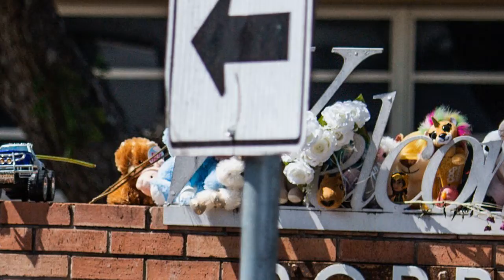GOP Senator Berated Online For Defending Police Response To Uvalde Shooting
Sen. John Cornyn (R-Texas) raised a furor Saturday by defending law enforcement agencies involved in responding to the Uvalde, Texas, school shooting that left 19 children and two teachers dead.
Frustration, outrage and questions have swirled over the police response to Tuesday’s shooting at Robb Elementary School. More than an hour elapsed between when the shooter entered the school and when U.S. Border Patrol agents unlocked a classroom door and killed him. As they waited inside, children an